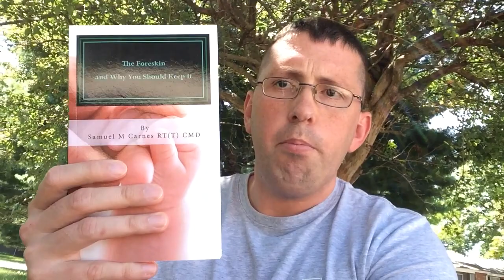My Book: The Foreskin and Why You Should Keep It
This is a quick video to advertise my book that includes the research I did in my Masters in Health Science program on the foreskin.